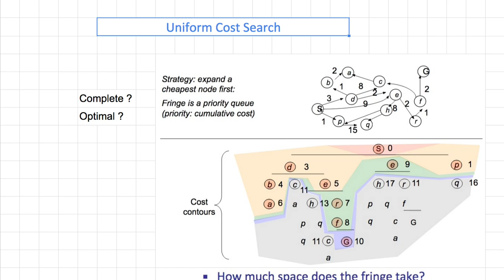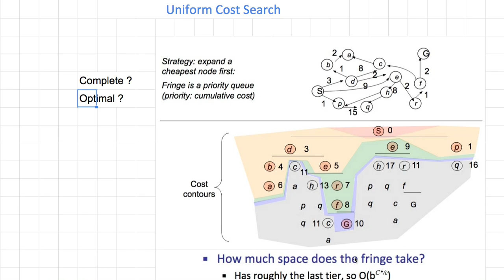[머신러닝] 607 - Uniform Cost Search